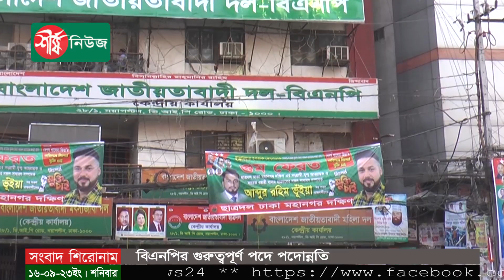বিএনপির গুরুত্বপূর্ণ পদে পদোন্নতি | Reshuffle in BNP | BD Politics | Latest Bangla News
বাংলাদেশ জাতীয়তাবাদী দল বিএনপির গুরুত্বপূর্ণ বেশ কয়েকটি পদে পদোন্নতি দেয়া হয়েছে।
আজ শনিবার দলটির সিনিয়র যুগ্ম মহাসচিব রুহুল কবির রিজভীর স্বাক্ষরিত এক বিবৃতিতে তথ্য জানানো হয়।
বিজ্ঞপ্তিতে জানানো হয়েছে, বিএনপি জাতীয় নির্বাহী কমিটির আন্তর্জাতিক বিষয়ক সম্পাদক মাহিদুর রহমান, বিএনপি জাতীয় নির্বাহী কমিটির সদস্য ও সিলেট সিটি কর্পোরেশনের মেয়র আরিফুল হক চৌধুরী এবং বিএনপি জাতীয় নির্বাহী কমিটির সদস্য এম এ মালিককে বিএনপি চেয়ারপারসনের উপদেষ্টা কাউন্সিলের সদস্য পদে পদোন্নতি দেয়া হয়েছে।

ধন্যবাদ..